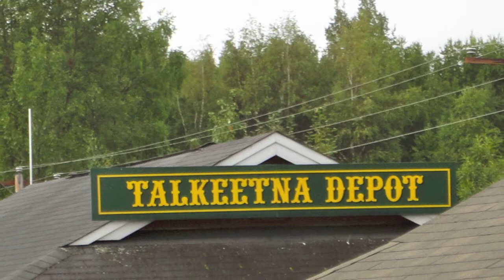Part One, Alaska, McKinley Explorer and Denali National Park,Alaska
Part 1, Alaska, McKinley Explorer Train ride, Anchorage to Denali, Denali National park wilderness tour, Mt.McKinley, Denali Jet boat wilderness tour.